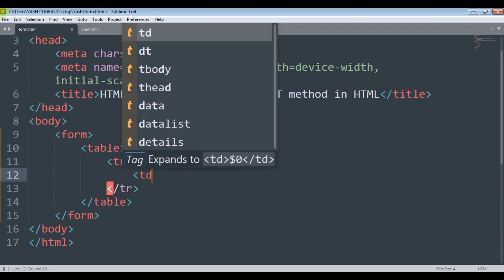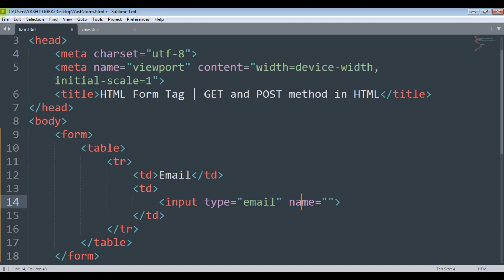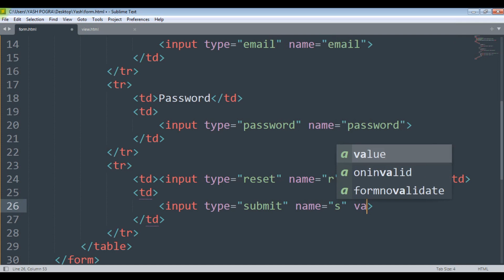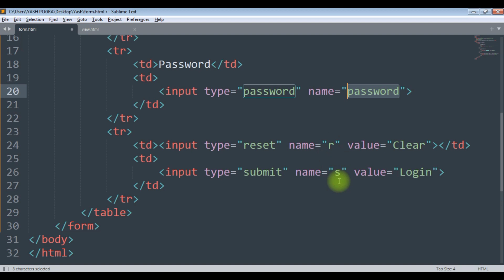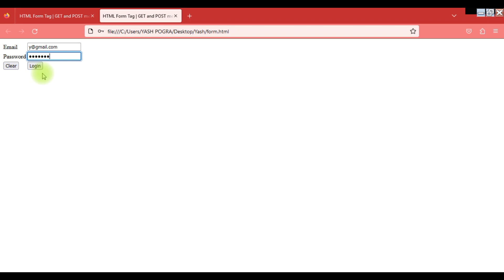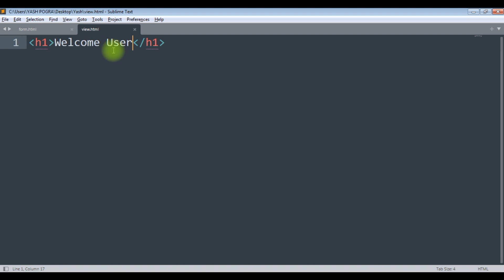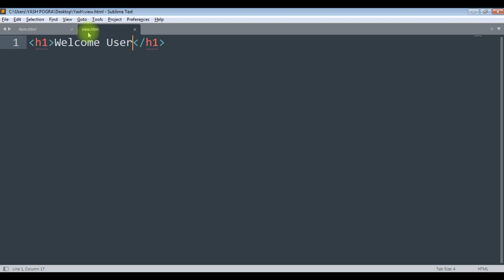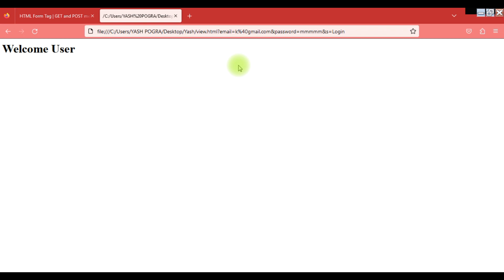Get and Post Method in HTML | Difference between GET and POST Method in HTML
🔰 Get and Post Method : HTML form के get और post इन दोनों methods का इस्तेमाल जब हम HTMl form data को submit करते है तो उस HTMl form data को उसी page पर या दूसरे page में भेज सकते है। इन दोनों method का इस्तेमाल करके HTML form data को submit किया जा सकता है।